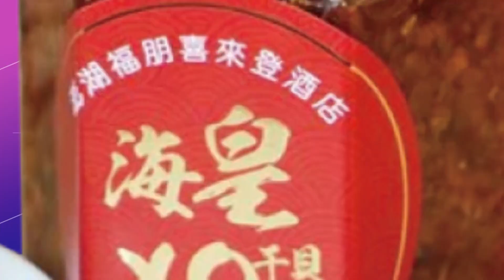【每日必看】中秋連假毀了! 自來水爆管 頭份8萬戶停水 20220909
中秋連假第一天，苗栗頭份自來水爆管裂，造成當地8萬2千戶大停水！疑似因為水管老舊，突然爆裂，甚至將柏油路面炸出一個大洞，大量泥水淹進附近商家，根本無法營業，好不容易水退了，卻無法清洗，預計將停水到午夜，怨聲載道！